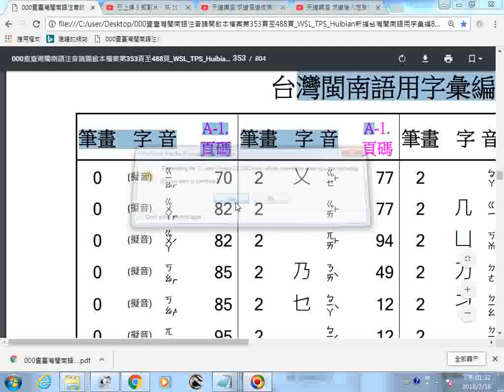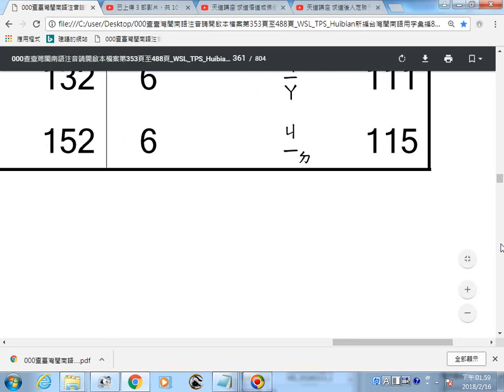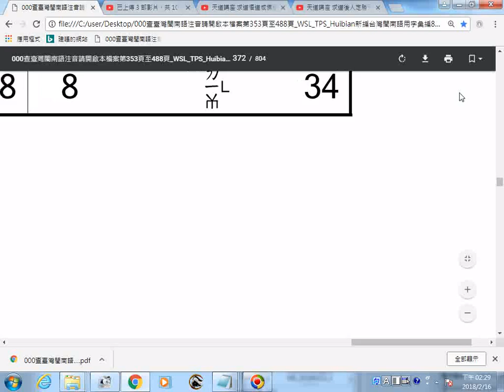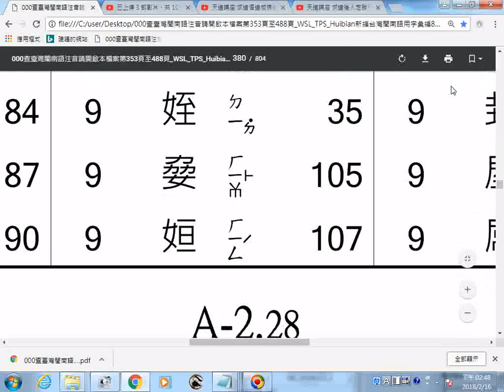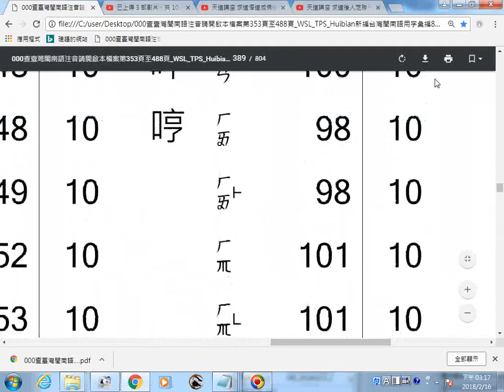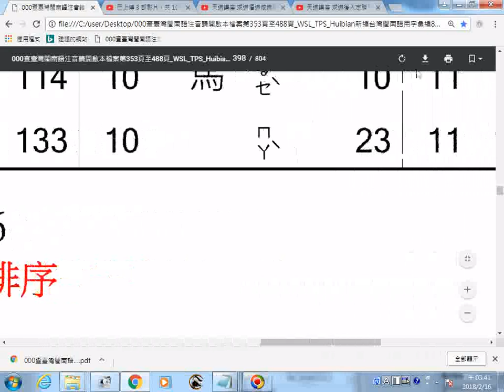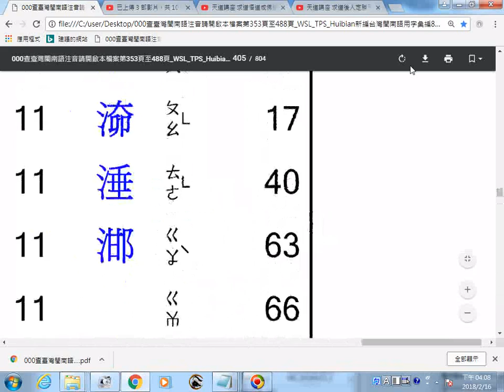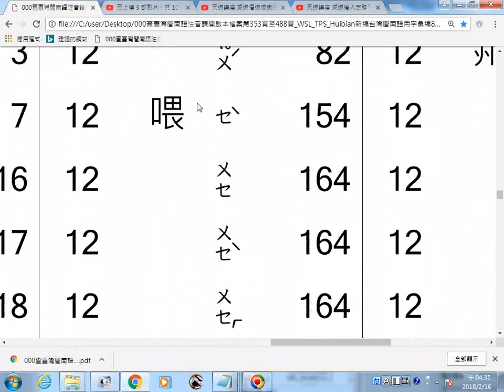01閩南語注音資料立即查詢 筆畫1至12部分 p 353~411瀏覽 WSL TPS Huibian新編台灣閩南語用字彙編804頁 吳昭新博士著 查詢臺灣閩南語注音可參考第353頁至488頁